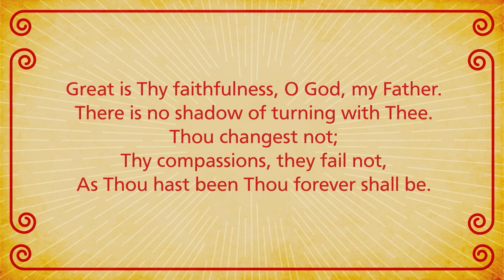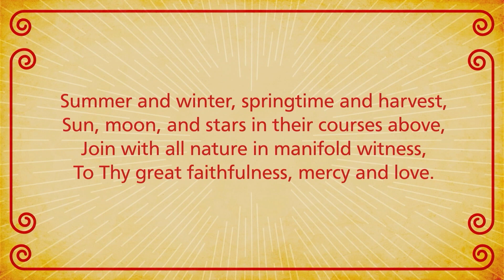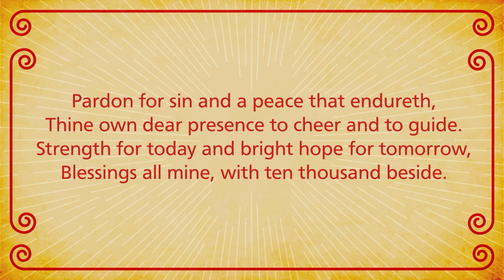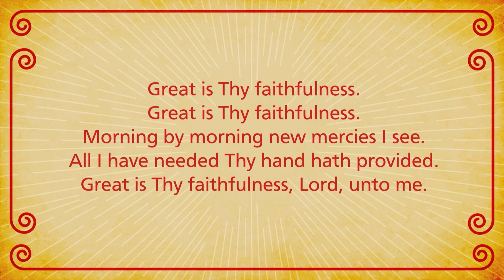GTG #39 Great Is Thy Faithfulness